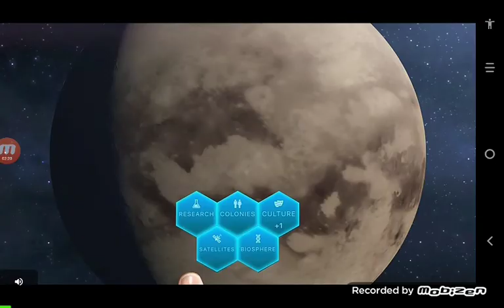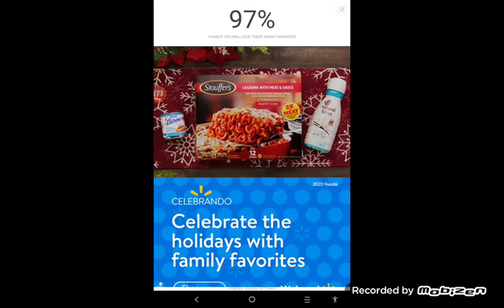I fixed the airship I'm craftsman! [35 MINUTES]